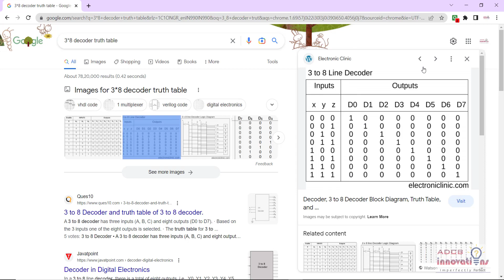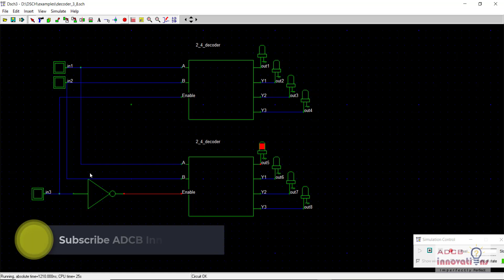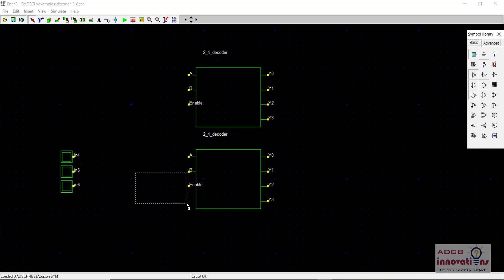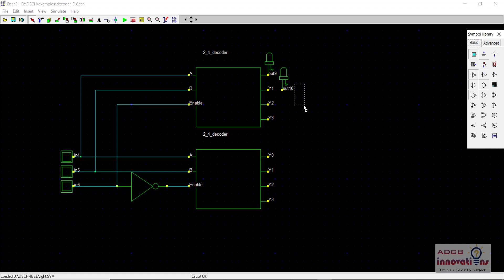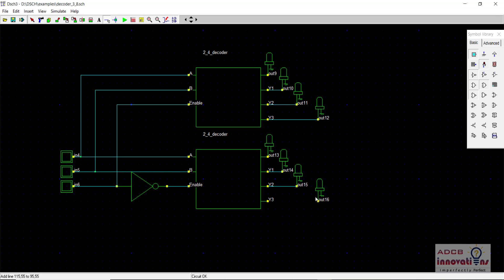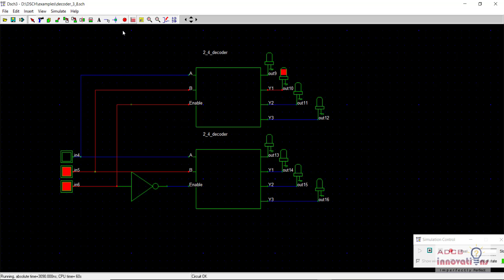3:8 Decoder Schematic and Simulation using DSCH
In this Video we will see how to design and simulate the schematic of the 3:8 Decoder using DSCH Software. We will use two 2:4 Decoders (via Symbol) generated in previous video.